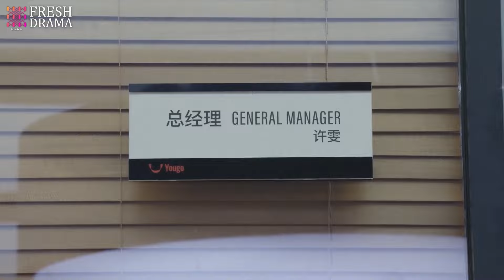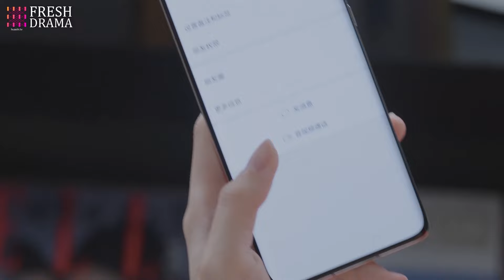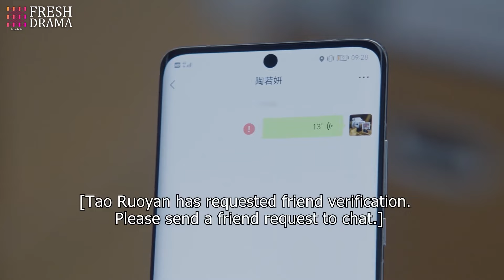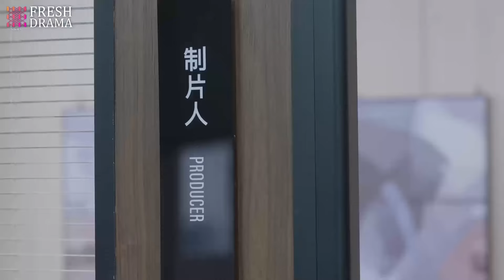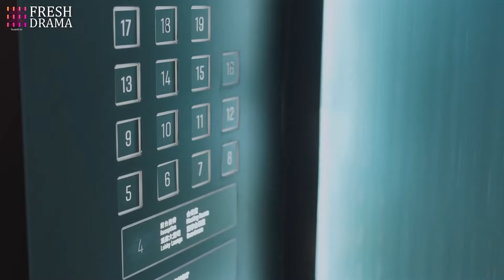【Movie】美女在休息室色誘導演，怎料實習生突然闖入，有好戲看了！最新電影